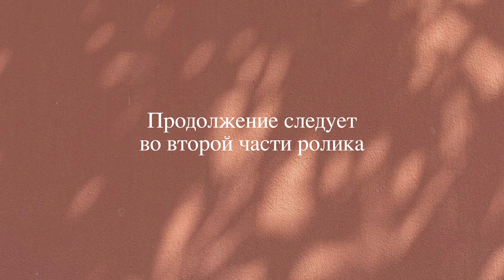ОПЫТ СОЖЖЕННЫХ ВЕДЬМ/Снять запрет на сексуальность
00:01 почему  сексуальность долго была табуирована?
01:40 управляют детьми
02:30 для кого и для чего Игра?
02:40 инструменты теней
03:10 без осуждения
03:30 реинкарнационных опыт сожженых ведьм
04:10 опасно ли быть сексуальной?
05:35 сжатие потенциала женщины
07:10 вместе с сексуальностью подавленным оказалось…
08:30 сексуальность - не про копию, это раскрытая индивидуальность
09:00 женщина - Блаженство Бога
11:10 влияние табу на мужчин
12:40 дело не в техниках, первично другое…
13:55 твое наслаждение
15:20 вопросы на самодиагностику

• карта Kaspi: 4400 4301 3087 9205 /Sholpan Kusherbekova (или через Корону)